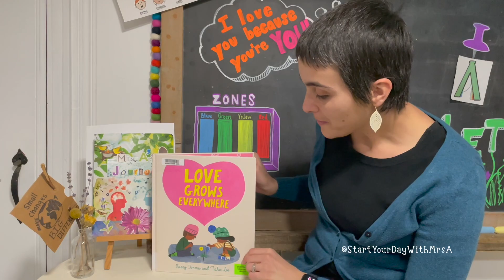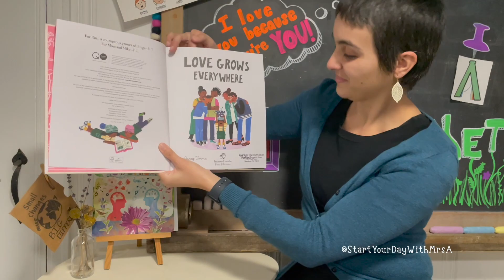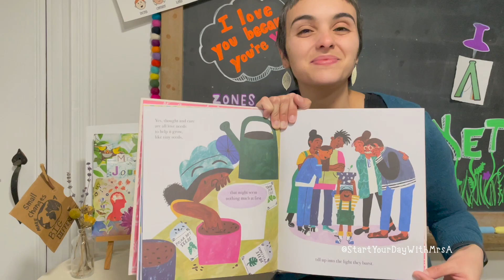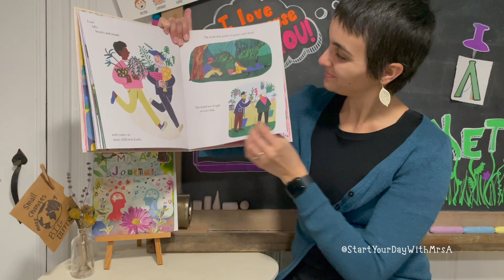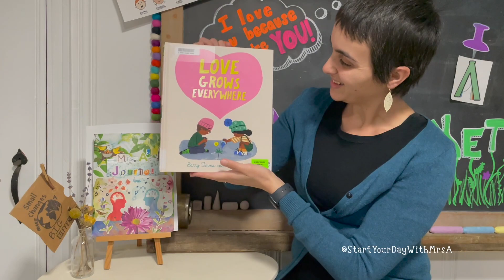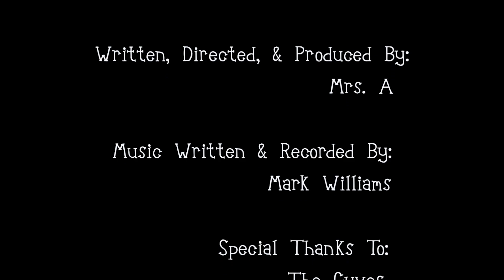📚Interactive Read Aloud: Love Grows Everywhere | Valentine's Kids Book, Sweet & Beautiful Message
💕 Sign up for classes at StartYourDayWithMrsA.com

🥰 Many thanks to Barry Timms for allowing me share his story! Be sure to follow him on Instagram @barrytimmsauthor and check out all of his beautiful books at: littletiger.co.uk/author-illustrator/barry-timms